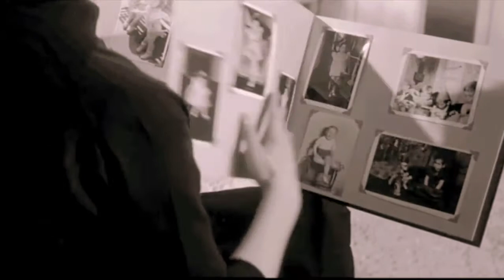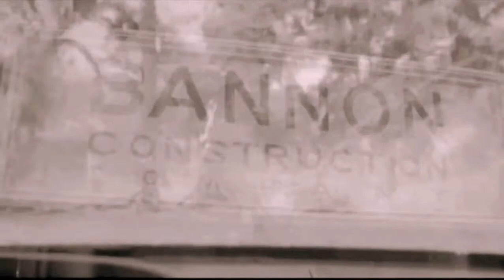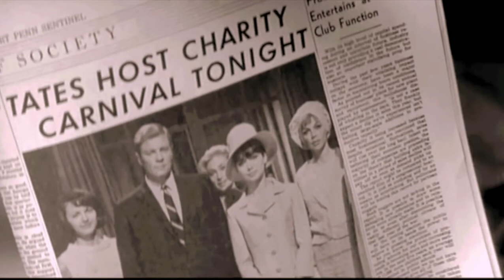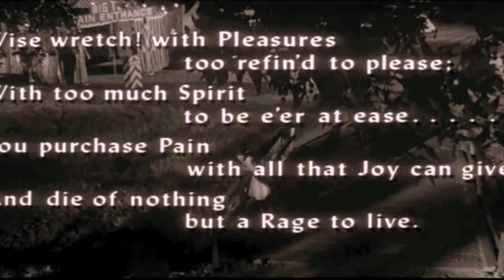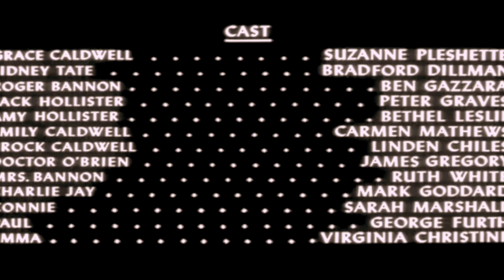99)Beautiful_Love_Old_Classic_High_Mp4